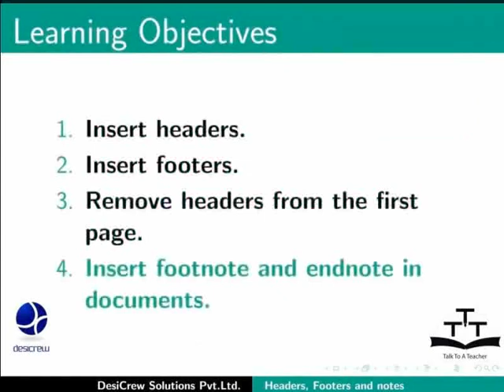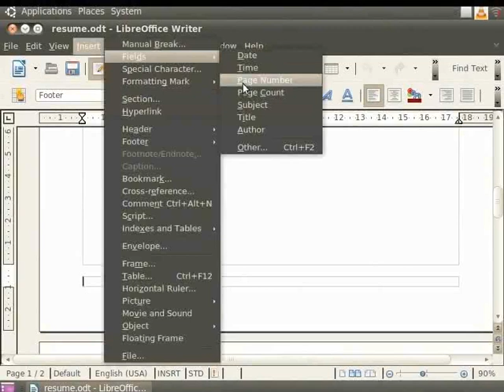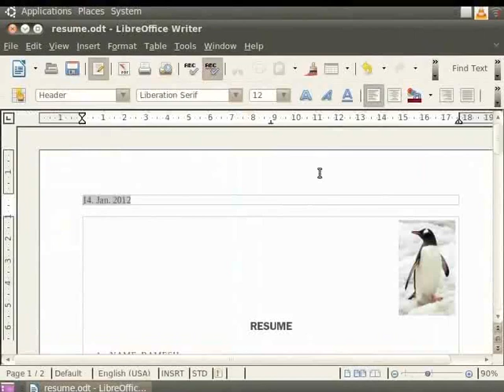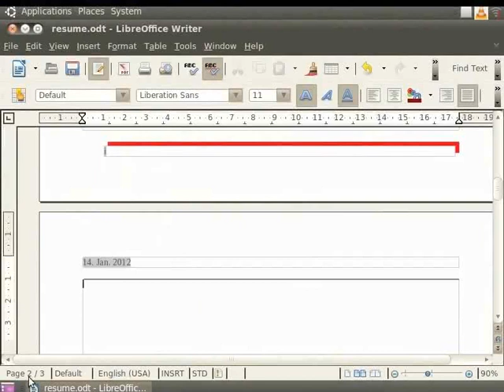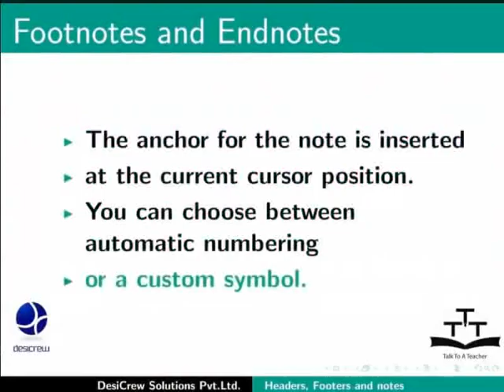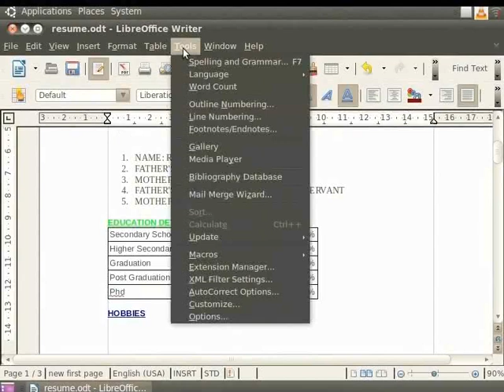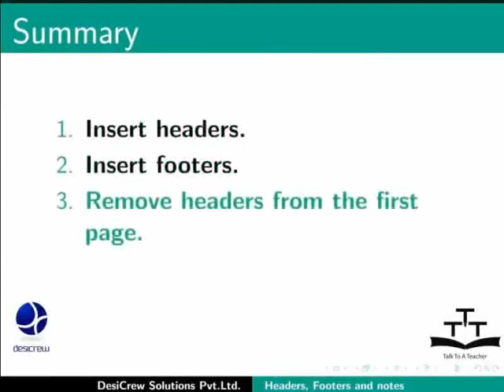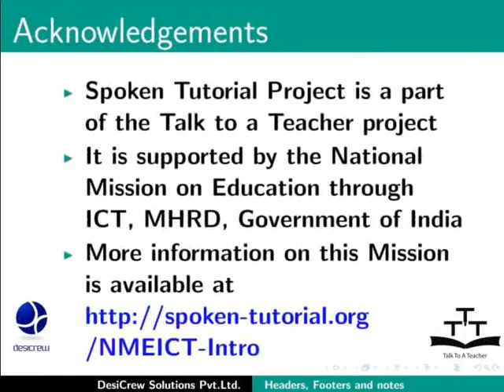Headers Footers and notes - Punjabi